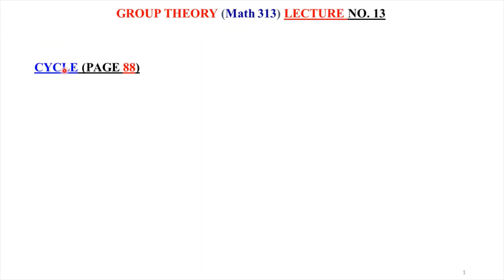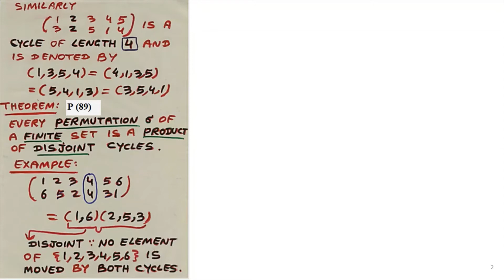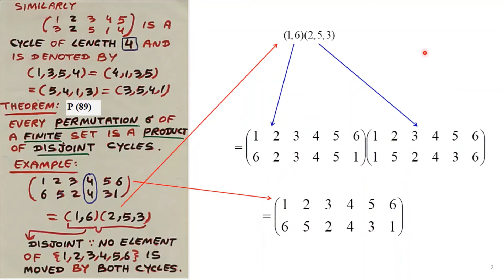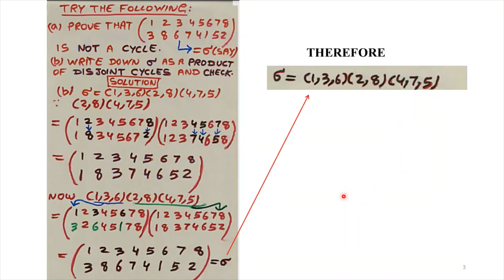13 (CYCLES) PART ONE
This lecture EXPLAINS the CYCLES (CYCLIC PERMUTATIONS) in detail.